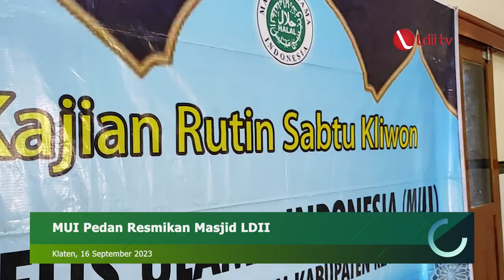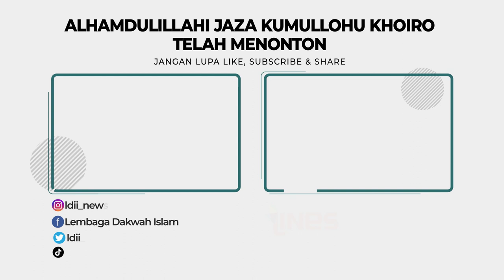LDII TV: MUI bersama PC LDII Pedan Resmikan Masjid Nurul Huda Troketon